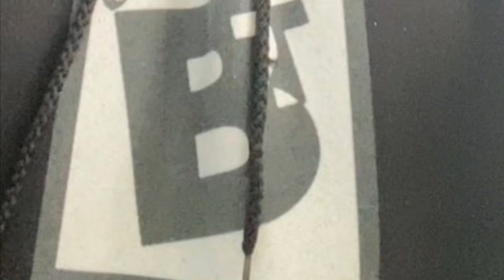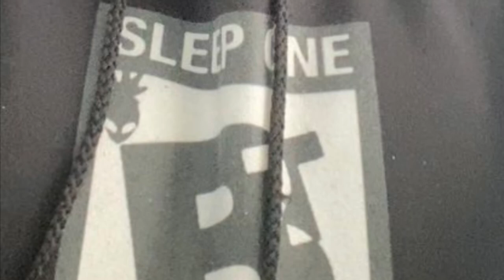Planet Sleep _ Dot_Matrix_Beat Tape _ EP_2021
BEAT ONE 00:00
BEAT TWO 02:38
BEAT THREE 08:35

SLEEP ONE BEAT TAPE
2021